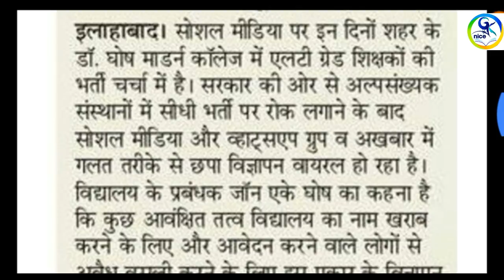Lt grade teacher latest news /lt grade result notice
page. 6

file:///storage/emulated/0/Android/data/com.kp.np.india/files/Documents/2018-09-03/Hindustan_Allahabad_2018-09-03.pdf